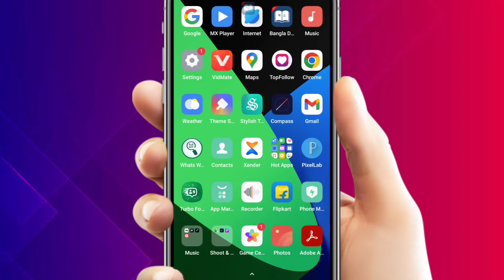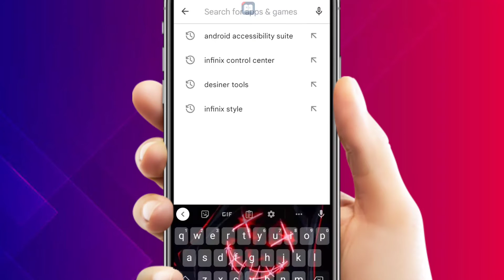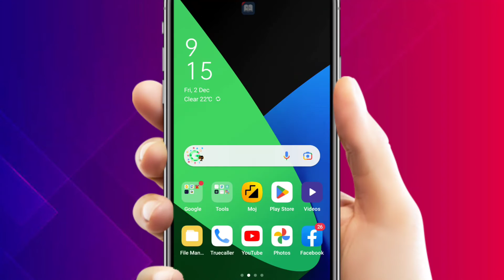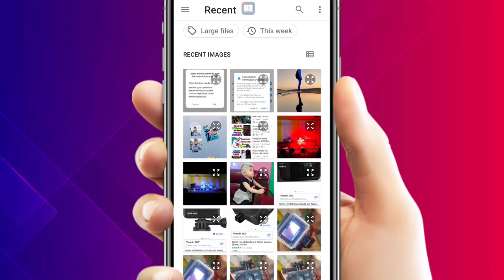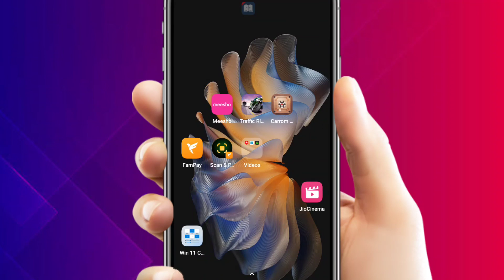Apply INFINIX notification any android device | how to apply New notification centre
apply notification,new notifications, android notification, apply New notification,how to apply New notification, notification, Android notification,